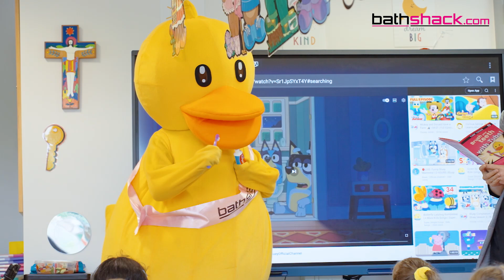Tubs' Visit to St Mary's Nursery 2024 | Bathshack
Tubs, our very cute duck mascot waddled off to visit the kids in St Mary's Nursery on their last week of school!